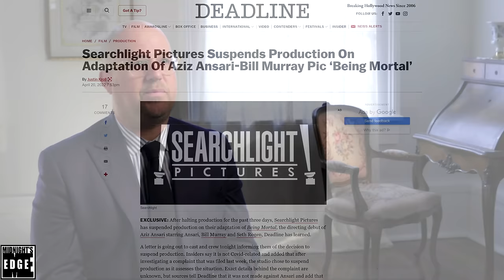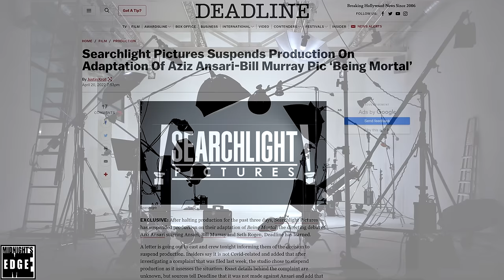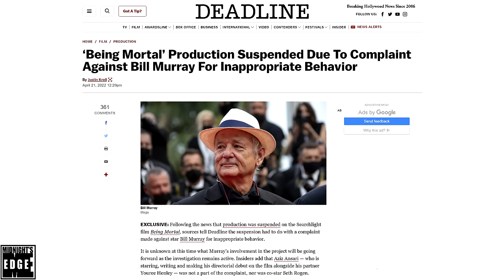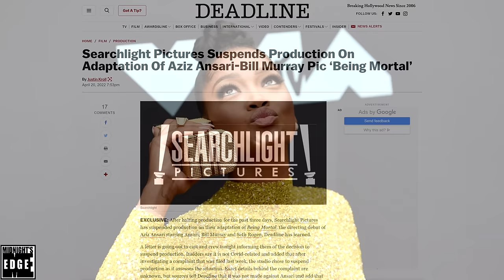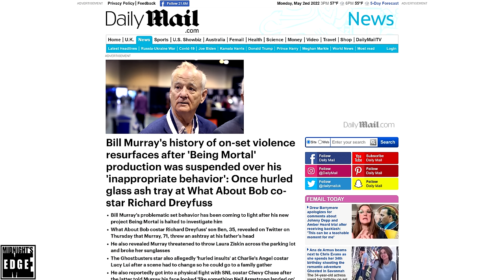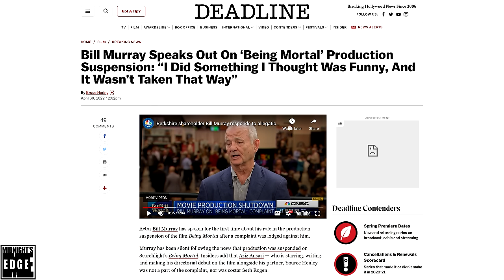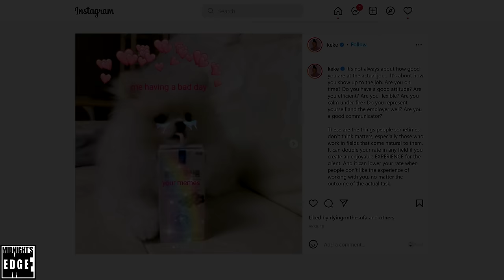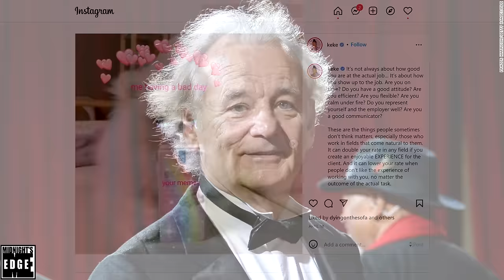Bill Murray Cancelled … and wait till you hear why!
After James Gunn recently made it clear that no, he wasn’t firing Chris Pratt, even if the Twitterati really wanted him to, and both he and the rest of the Guardians would also walk if someone higher up did; the cancel mob found a new target, namely Bill Murray!

What did he do, and did the mob direct their ire at thew right person? Stick around and find out, for in this video we will explore how production was shut down Murray’s in development film “Being Mortal”, how he is being blamed for it, allthough as we shall see, there is plenty blame to go around…